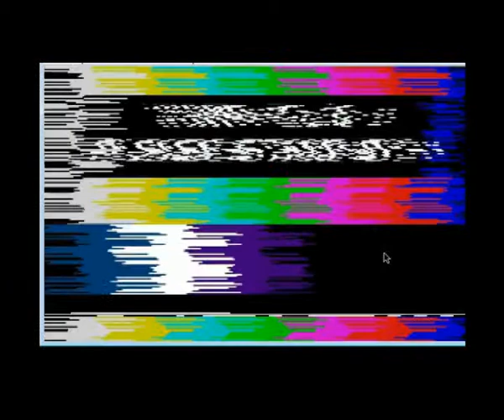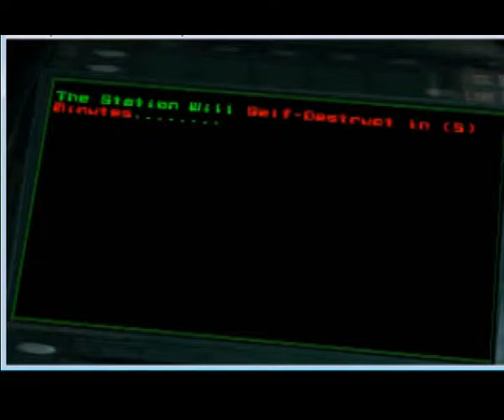Wetlands Rus (Пучина) walkthrough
Представляю вашему вниманию прохождение супер старой игры Wetlands. Создатель New World Computing, год выхода 1995 год. Снимал с DOSBOX.
Версия от Фаргус.